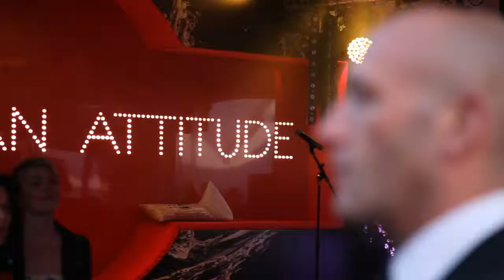Terrazza Martini - Cannes 2012 [Episode 2]